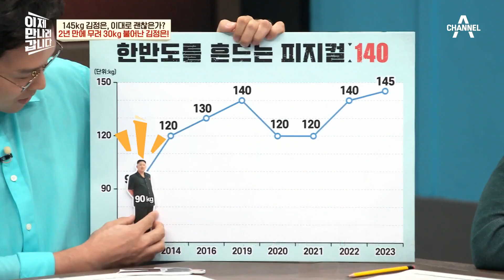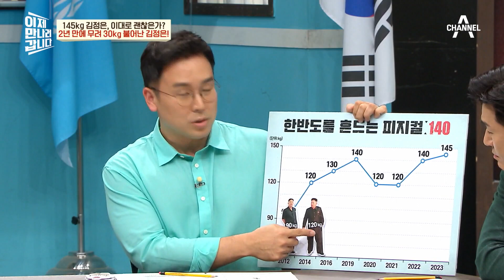후천적 뚱뚱이 김정은! 스위스 유학 시절엔 날씬이? | 이제 만나러 갑니다 607 회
젊은 시절 상당히 날씬한 몸매를 유지하고 있던 김정은!
집권 이후 갑자기 살이 쪘다?
과연 그 이유와 내막은 무엇일까.